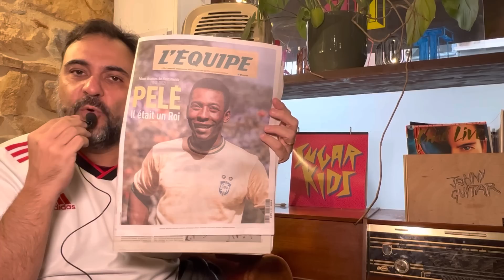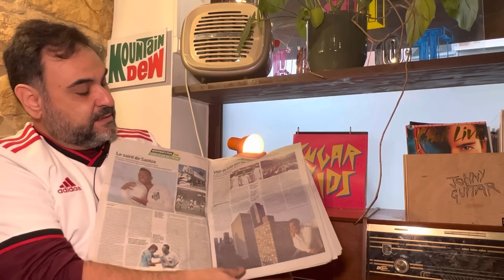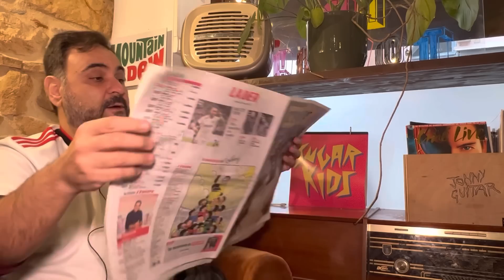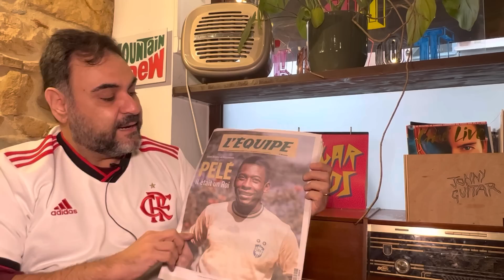NOTÍCIAS DE GERSON DIRETO DA FRANÇA | QUINTERO ABANDONA RIVER | 1o JOGO MUNDIAL DEFINIDO | PELÉ 🇫🇷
Código Vendedor - FlaemPortugal

Notícias de Gerson, jogador ídolo do Mengão, direto da França!

Juan Quintero, colombiano especulado para o Flamengo, abandona River Plate e não viaja com equipe para pré-temporada…

Primeiro jogo do Mundal de Cubes definido!

França se curva ao Rei Pelé!